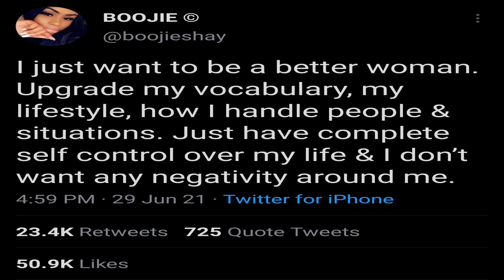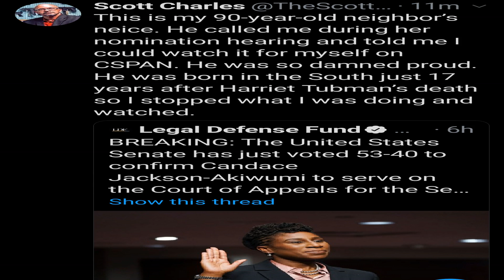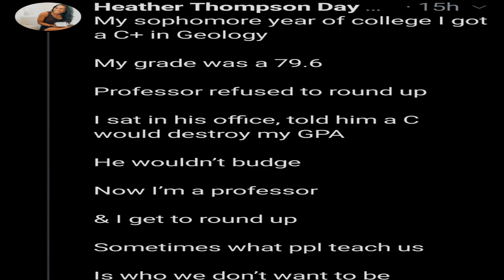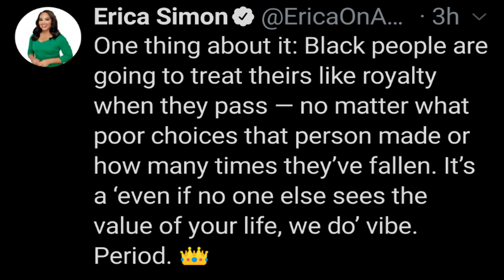Amiable memes from r/wholesomebpt | Wendy Williams